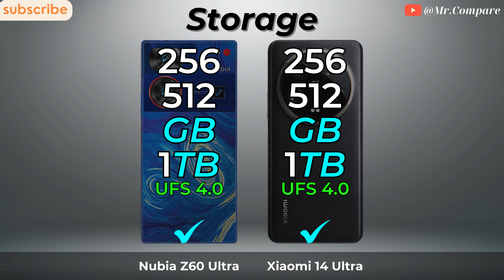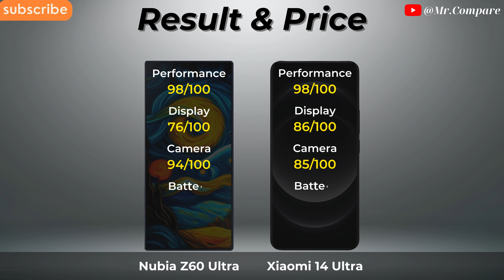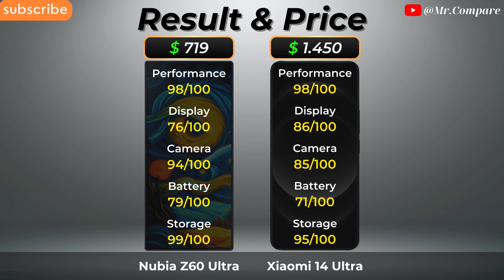Nubia Z60 Ultra vs Xiaomi 14 Ultra 🔥 Full Specs Comparison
➡️ Video Content

0:00 - Introduce
0:07 - Display
1:43 - Design
2:01 - Battery
2:21 - Flatform
3:22 - Conectivity
4:04 - Camera
4:41 - Result & Price
5:14 - Thanks and End